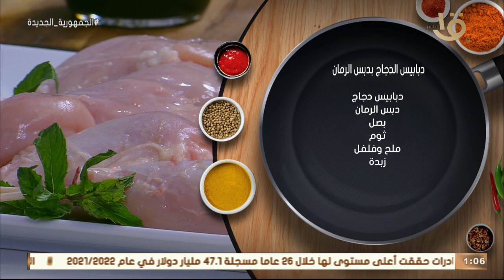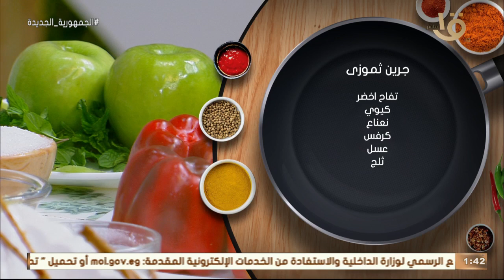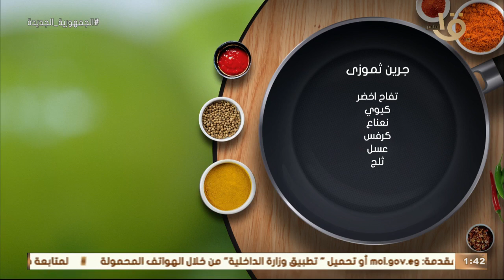دبابيس بدبس الرمان وجرين ثموذي.. وصفات مختلفة تناسب كل أفراد الأسرة مع الشيف المغازي.. حلقة 3-9-2022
أكلة أمي | "دبابيس الدجاج بدبس الرمان" و"جرين ثموذي".. وصفات صحية تناسب جميع أفراد الأسرة بطريقة الشيف المغازي.. حلقة كاملة 3-9-2022
أكلة_أمي
▶▶ Follow us ▶▶